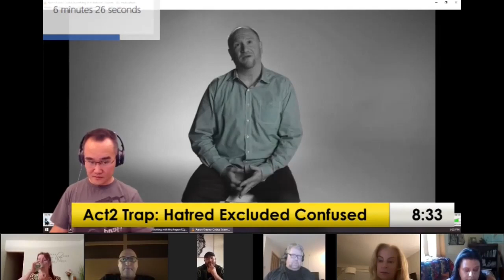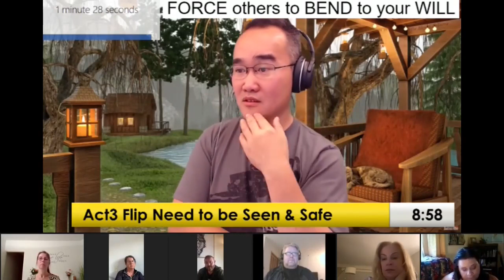The Vicious Circular Argument Trap vs unwinding and looping back to counter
excerpted from Visceral Gravitas Community zoom group